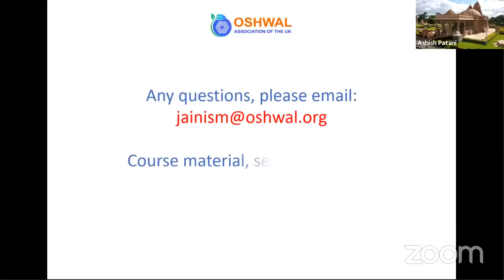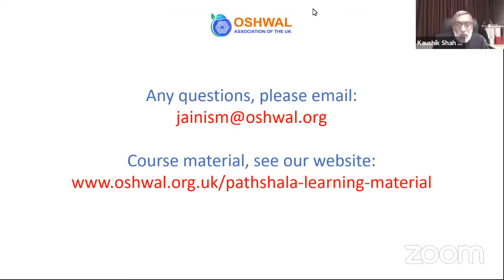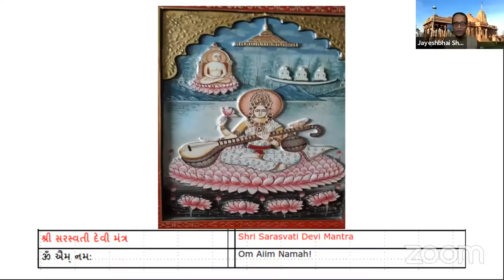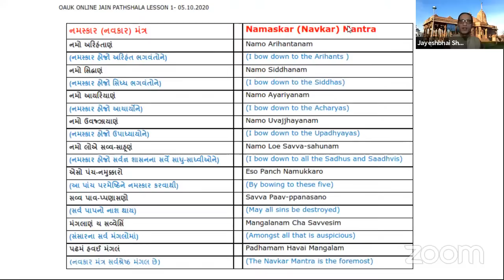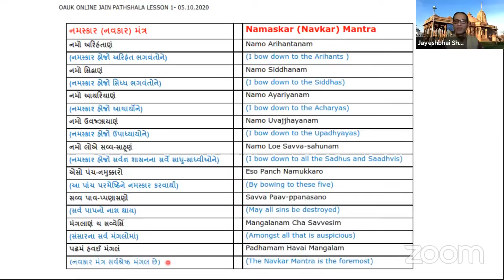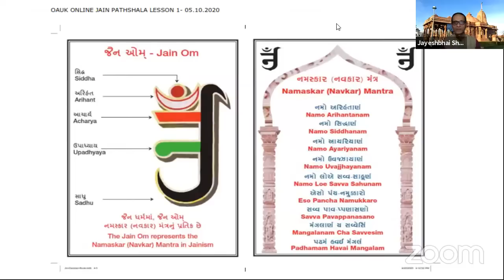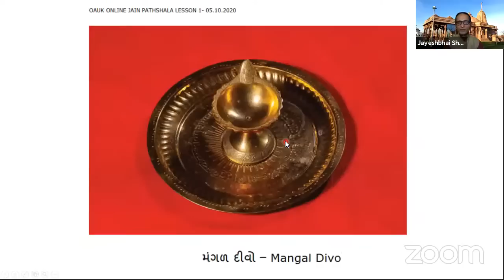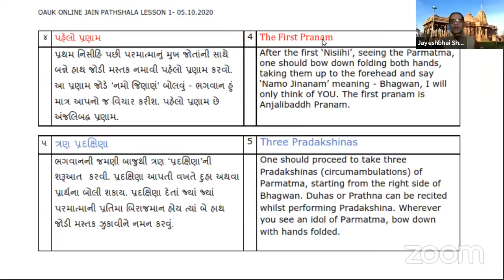Oshwal Jain Pathshala in Gujarati - Lesson 1